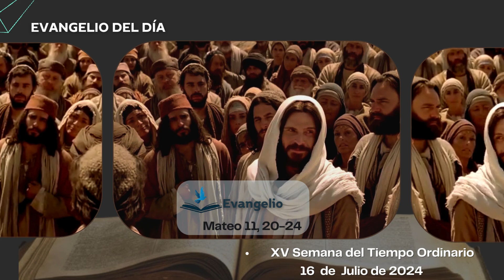Evangelio: Mateo 11, 20-24, 16 JUL24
cita bíblica

El día del juicio será menos riguroso para Tiro, Sidóm y Sodoma que para otras ciudades.

Martes, 16 de julio 2024
XV semana de Tiempo Ordinario
Mons. Fabio Martínez Castilla